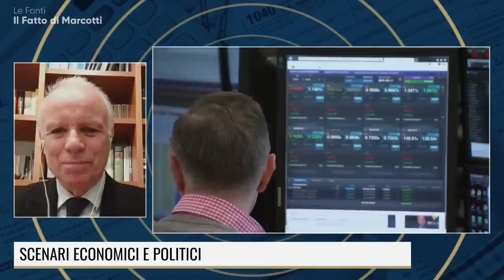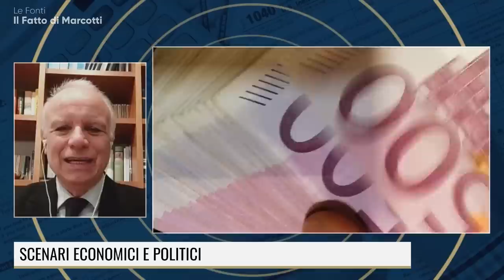BOLLETTE INSOSTENIBILI: VERSO NUOVO DEFICIT